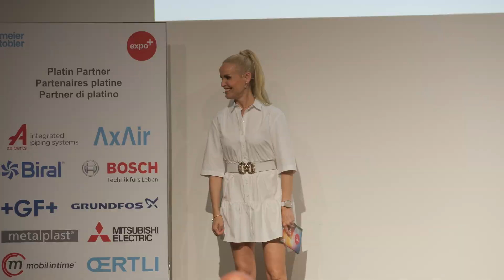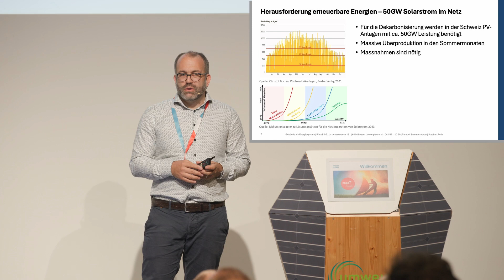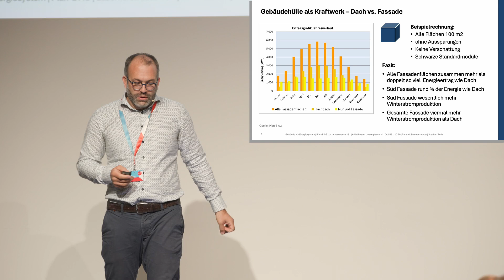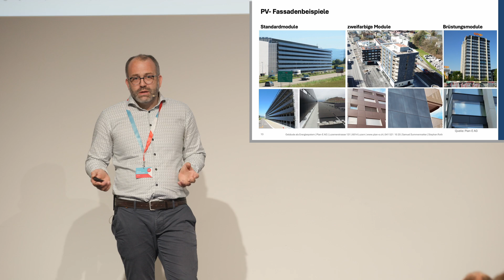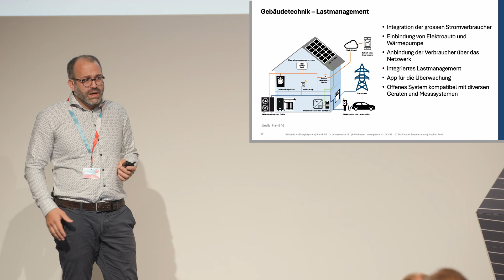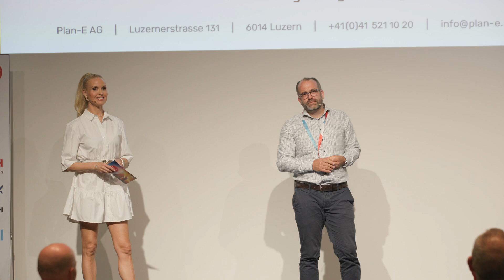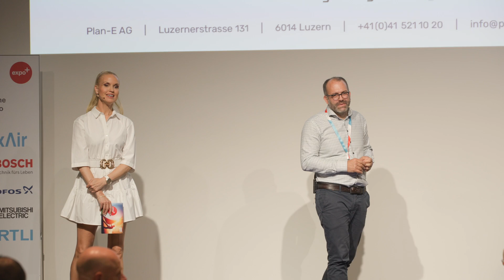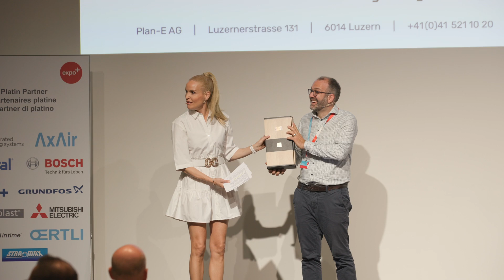expo+ Fachvortrag Samuel Summermatter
Samuel Summermatter (Luzern, St. Gallen und Spreitenbach) und Stephan Roth (Bern) sprechen zum Thema «Gebäude als Energiesystem». Sie gehen dabei auf die Herausforderungen ein, wie erneuerbare elektrische Energie für die technischen Massnahmen zur Dekarbonisierung bereitgestellt werden kann. «Das Gebäude als Energiesystem spielt dabei eine wichtige Rolle. Die Gebäudehülle wird zum Kraftwerk und die Gebäudetechnik wird darauf optimiert, den vor Ort produzierten Strom optimal und wirtschaftlich zu nutzen.» Entsprechend zeigen sie in ihren Referaten die verfügbaren technischen Möglichkeiten zur Energieproduktion und zum Energiemanagement von Gebäuden praxisnah auf.